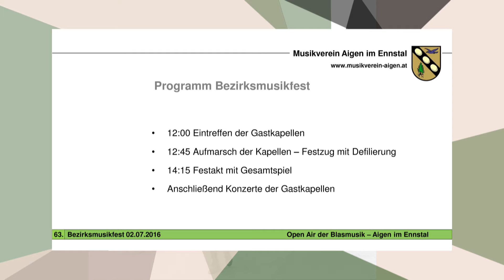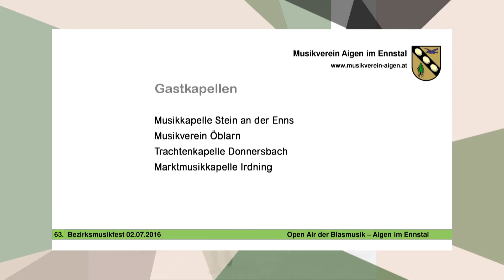Pressekonferenz - Bezirksmusikfest am 2.7.2016 in Aigen im Ennstal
Pressekonferenz am 1.6.2016, anläßlich des 63.  Bezirksmusikfestes des Blasmusikverbandes Liezen, in Aigen im Ennstal. Bezirksobmann Wolfgang Wagner, Bezirkskapellmeister Stefan Klinglhuber sowie Obmann des Musikvereins Aigen im Ennstal Karl Mehrl, informieren über das bevorstehende Bezirksmusikfest am 2.7.2016.